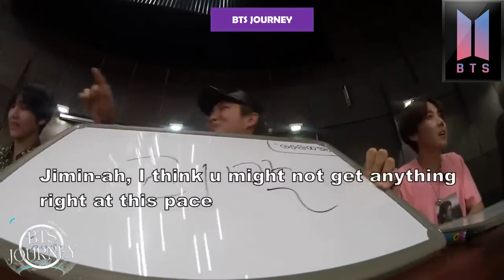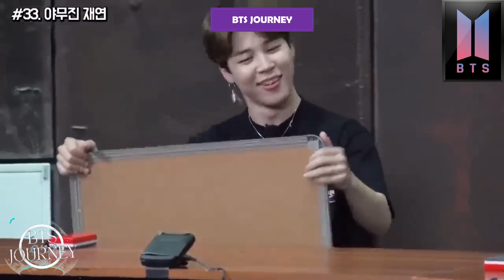SUGA JIMIN LOVELY MOMENTS 🤣😍🥰🐱🐥💜 suga jimin yoongi MARRIED COUPLE 😍🥰🐱🐥💜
Hello ARMY! In today's VIDEO I bring you some BTS FUNNY / CUTE / LOVELY / FRIENDLY MOMENTS 😂💜🥰🫂Try not to laugh challenge!! These boys are hilarious , lovely , friendly!!.